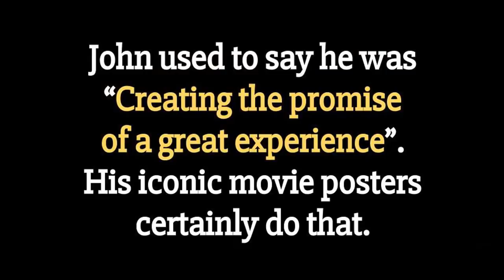Who Is John Alvin? The Cinema Artist Behind Some of Your Favorite Movie Posters..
John Alvin is one of the foremost film artists in history, and we celebrate his art and his legacy, spreading the word about his talent and importance to the world of cinema.  With over 200 campaigns to his credit, he is responsible for the iconic images that excited fans to see E.T, Blade Runner, Young Frankenstein, Blazing Saddles, Beauty and the Beast, Aladdin, Arachnophobia, Willow, Victor/Victoria, Darkman, Star Wars, Princess Bride, and many more.  ArtInsights Gallery represents his estate, and promotes his work and impact on the world of film, building collections for film fans and art collectors around the world. To buy his art, you can go to the gallery that represents the estate